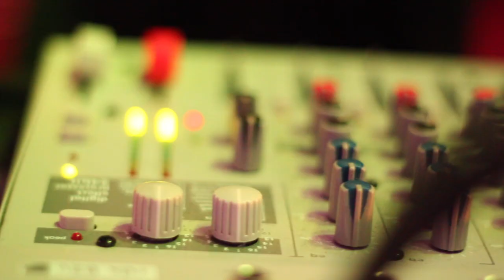TheXtraMile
Wedding band the XtraMile, and the video I filmed and edited for them.